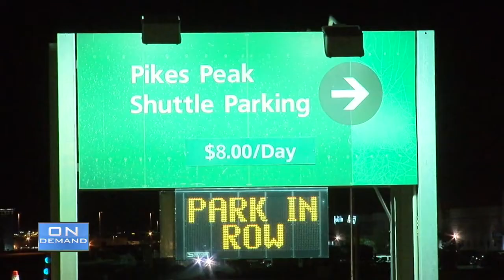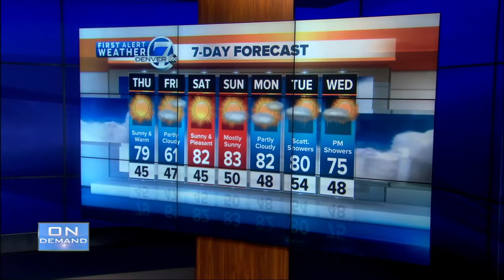Denver 7 Latest Headlines | September 26, 10pm